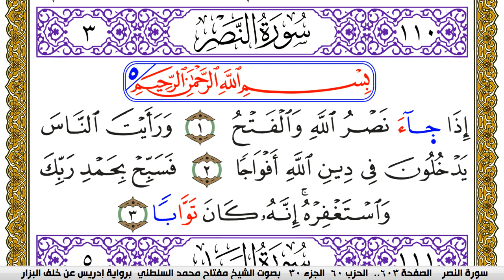سورة النصر مكتوبة مفتاح محمد السلطني برواية ادريس عن خلف البزار | كنوز الهدى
كنوز الهدى

مفتاح السلطني,
مفتاح محمد السلطني, مفتاح السلطني
كنوز الهدى,
كنوز الهدي,
كنوز,
الهدى,
الهدي,
قران كريم
قرآن كريم
قرءان كريم
قران
قرآن
قرءان
القران الكريم
القرآن الكريم
القرءان الكريم
القران
القرآن
القرءان